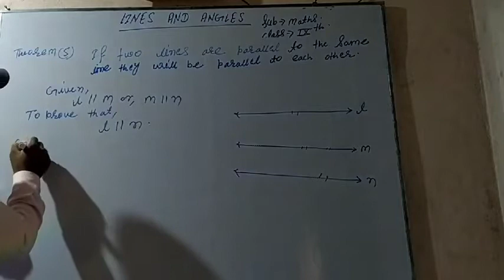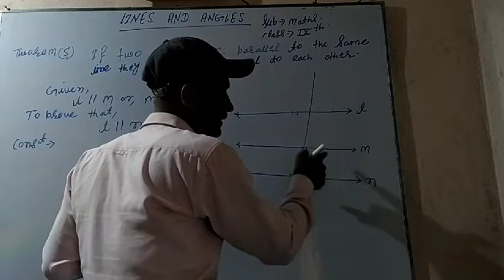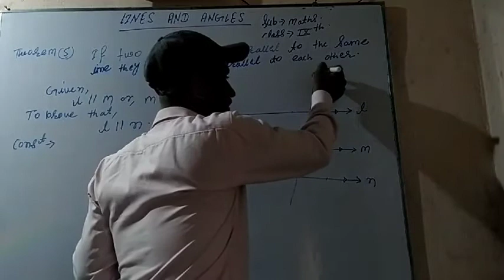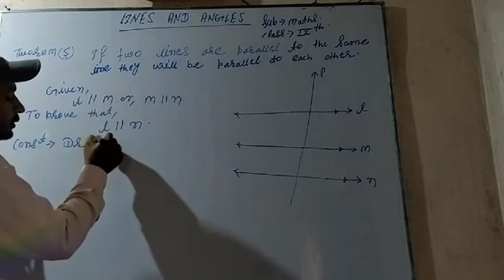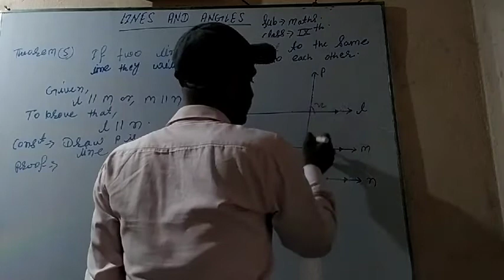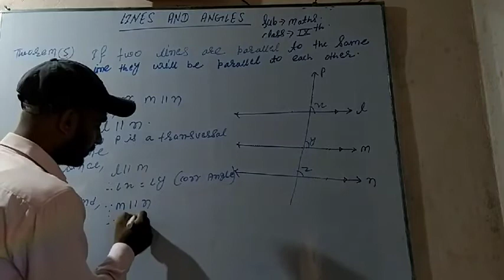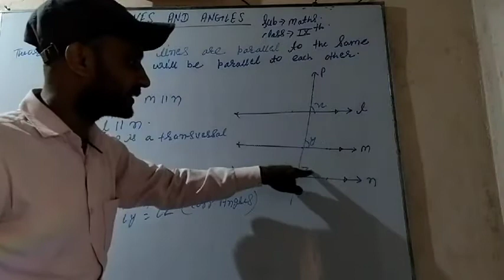Lecture_3_Class 9 ( Mathematics Line And Angles ) Part-2